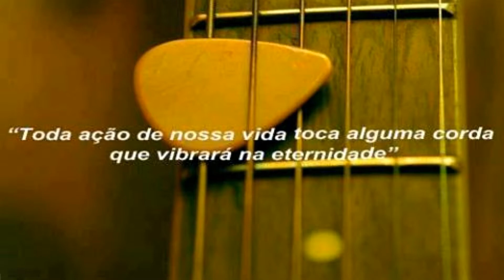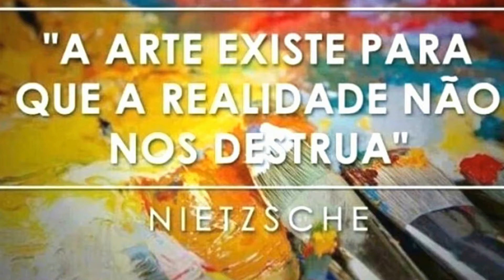O BANDO DE MENESTRÉIS - Ela disse-me assim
"Ela disse-me assim" - Lupicínio Rodrigues

Violão - Gerson Bientinez´e Jairo Barbosa
Voz - Menestrel Moacir Reis
Ensaio de Seresta - 2012
Bianco Lounge Restaurant
Ilha de Santa Catarina

⚠️ EnCante o seu amor com uma Serenata ⚠️
Contato Show: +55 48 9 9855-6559 WhatsApp

VIVA A POESIA⚠️

Samba-canção clássico, que, segundo o próprio autor, Lupicínio Rodrigues, foi inspirado em um daqueles “romances proibidos” que ele preferia não revelar, embora os versos não deixem muita dúvida sobre a natureza do episódio e só faltem mesmo os nomes dos outros dois protagonistas. Lançado pela Continental em março de 1959 na voz de Jamelão, em 78 rpm de número 17651-A, matriz C-4157, “Ela disse-me assim” foi o maior sucesso da carreira do cantor, por sinal considerado pelo próprio Lupicínio o melhor intérprete de suas composições.

🚨🚨AJUDE A FINANCIAR O PROGRAMA !🚨🚨
FAÇA PARTE DA PLATÉIA QUE VALORIZA A CULTURA BRASILEIRA !

⚠️ARTE SOLIDÁRIA⚠️
FINANCIAMENTO COLETIVO ⚠️

CONTA PARA O DEPÓSITO DO CACHÊ SOLIDÁRIO:
CHAVE PIX CAIXA (TELEFONE): 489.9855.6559

AGÊNCIA CAIXA:
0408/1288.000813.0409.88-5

"Para não esquecer que a cultura é a nossa vida e o nosso oxigênio, a única coisa que pode mudar o mundo."

A SOCIEDADE DOS MENESTRÉIS E POETAS DO BRASIL, fundada em 2010 no Museu Histórico de Santa Catarina, Palácio Cruz e Sousa têm a honra de convidar os amantes da poesia para o  I FESTIVAL LUSO-BRASILEIRO DA POESIA.

ENQUETE VOCÊ DECIDE O NOME DO TROFÉU DA POESIA !
PARTICIPE !

SOCIEDADE DOS MENESTRÉIS E POETAS DO BRASIL, fundada em 2010 no Museu Histórico de Santa Catarina, Palácio Cruz e Sousa é uma Organização da Sociedade Civil de iniciativa privada, sem fins lucrativos, plural e suprapartidária, incidindo sobre políticas públicas e investindo nas áreas de Educação Ambiental, Inclusão Social, Cultura, Mobilização Social e Organização Popular, objetivando a disseminação de metodologias participativas, a equidade social e a prática da cidadania.
A cultura como um todo – o teatro, a música, o cinema, a literatura, a poesia e as artes são o seu campo de ação .

Divulgar e incentivar toda forma de cultura, abrindo um novo espaço a essas manifestações é a proposta da SMPB que também se propõe a servir como veiculo de divulgação de empresas que se alinham com essa proposta de apoio e incentivo às manifestações culturais.

A poesia é arte e encantamento, o intérprete Menestrel Moacir Reis procura tocar a sensibilidade do público através da poesia, o lúdico do personagem, a beleza da mensagem.

A poesia é o seu canal de comunicação que ele propõe despertar a consciência para os valores de um mundo positivo, mais humanizado e a importância do autoconhecimento.

Saudações Poéticas!

“Acreditamos que todos temos capacidades, talentos e dons que podem ser compartilhados na construção de uma sociedade mais justa, igualitária e fraterna”.